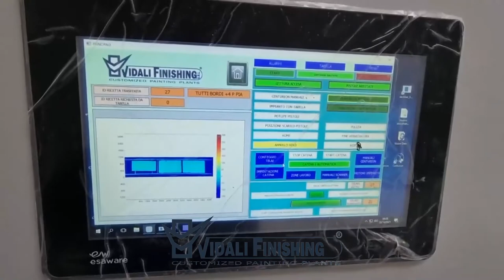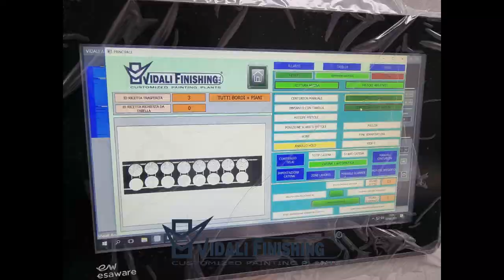VIDALI FINISHING - AUTOMATIC PAINTING SYSTEM WITH HORIZONTAL CARTESIAN ROBOT AND 3D VISION SCANNER